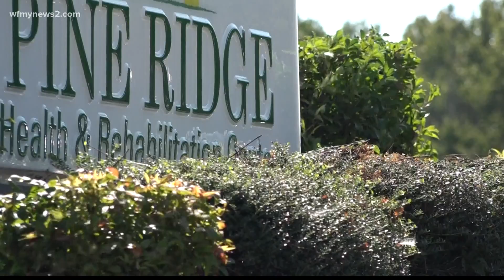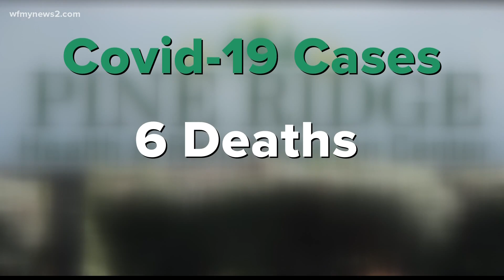Family must wait weeks to see loved one in Thomasville nursing home again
Hazel Williams' family saw her at Pine Ridge Rehab in Thomasville not long ago, but many developments at the facility mean it could be a while until the next visit.